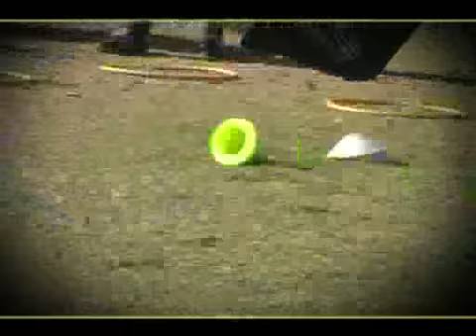El arquero de Eduardo Galeano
Deporte para todos.
Emitido en LU89 TVCanal 3 La Pampa - ARGENTINA
Idea y Realización: Alejo Introcaso